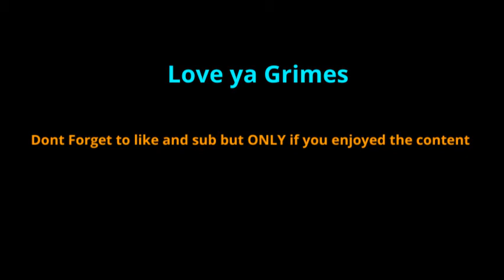Brent Grimes Miami dolphin Highlights